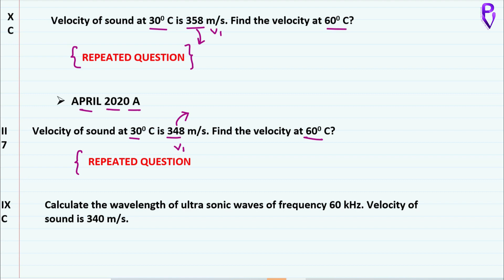Polytechnic Physics 1 | Previous Question papers | Module 4 PART 3 (END) | April2020A, April2020B